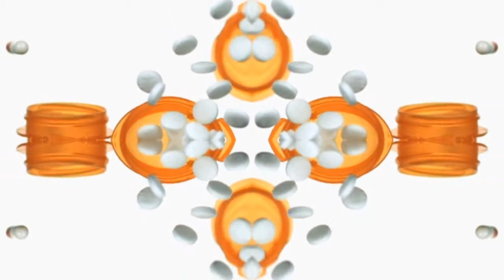Dave Ross - The Pitbull and the Dolphin (Album Emotions)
Productions Lounge / Chillout / Deep house / Electronica by Dave Ross
Extract of the Album "Emotions"